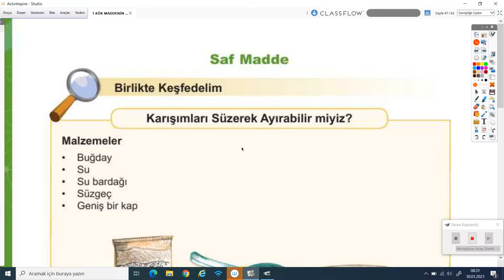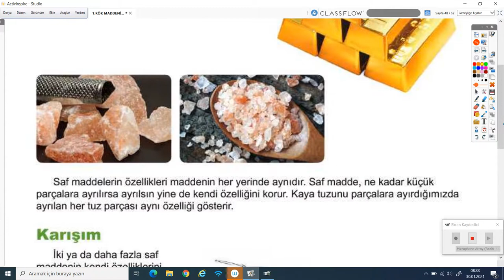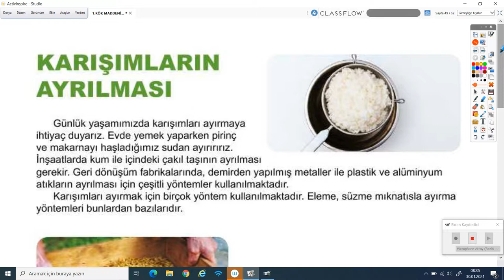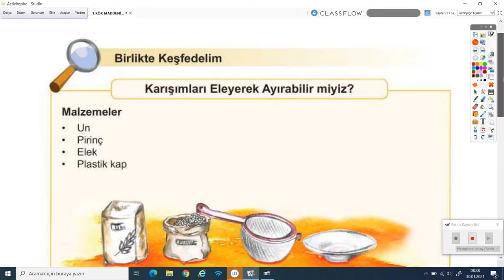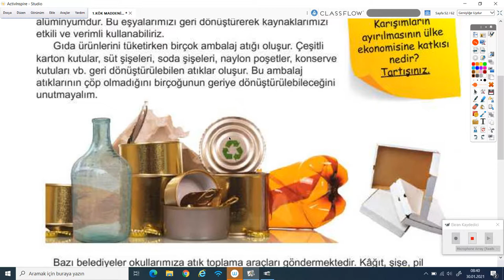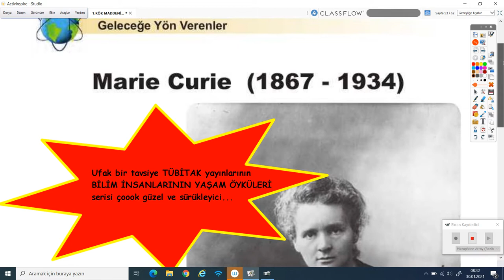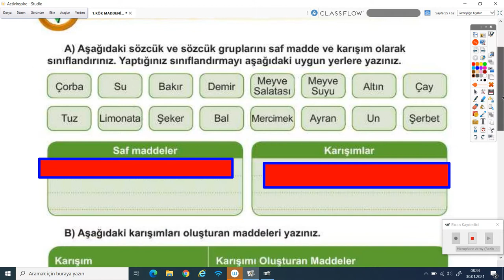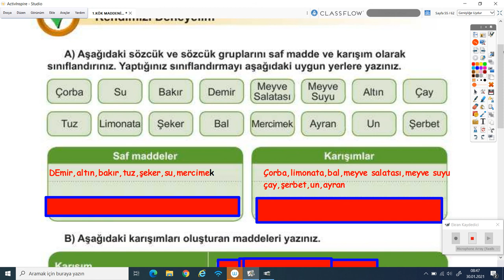2020-2021 4.Sınıf Fen Bilimleri F4001-4.Ünite 5-Saf Madde ve Karışım | Anlatan Ayça Çakallı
GO İlkokul 4. Sınıf Fen Bilimleri F4001 - 4.Ünite 5-Saf Madde ve Karışım
1-KÖK (Konu Öğrenme Kılavuzu)
Anlatan: Ayça Çakallı